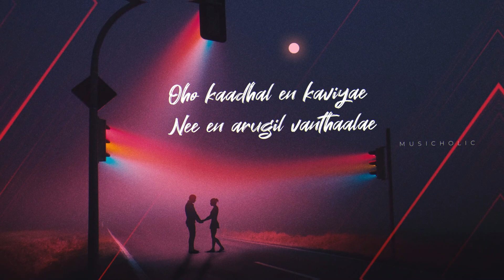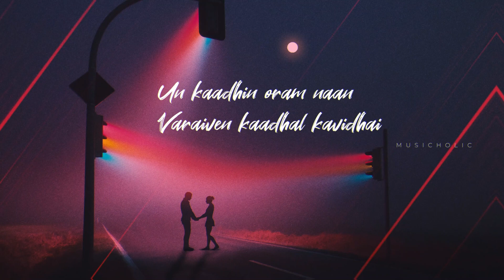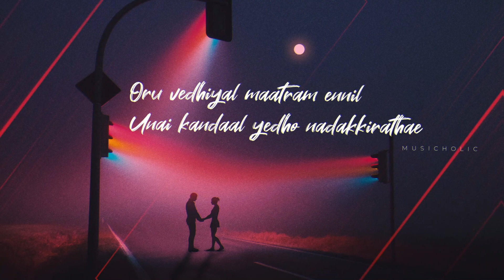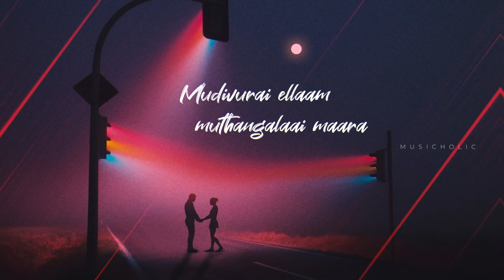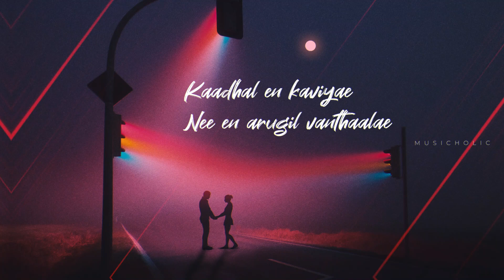Kadhal en Kaviye Lyrics - Sid Sriram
Turn on notification for the latest updates 🔔

The photo and audio are not owned by ourselves
will be immediately removed.

Title: Megham Karukatha
Movie : Thiruchitrambalam
Composed by Anirudh Ravichander
Singer - Dhanush